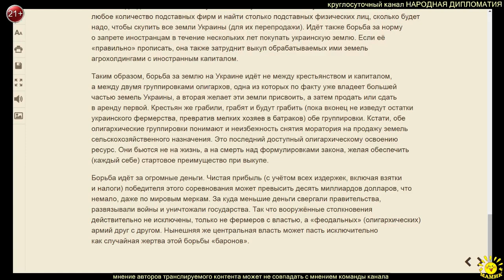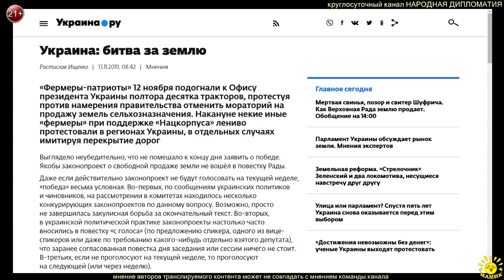Р. Ищенко. Украина: битва за землю